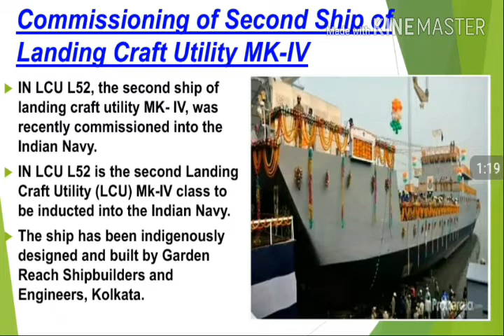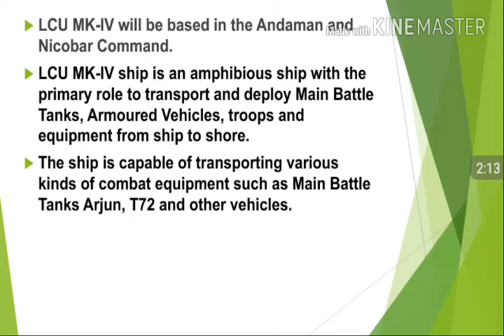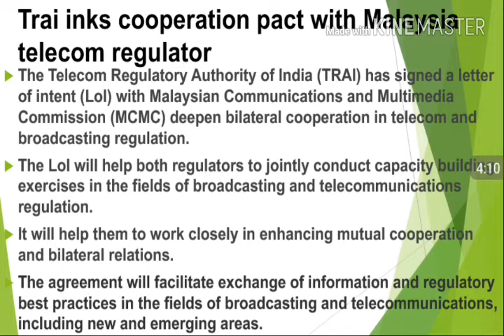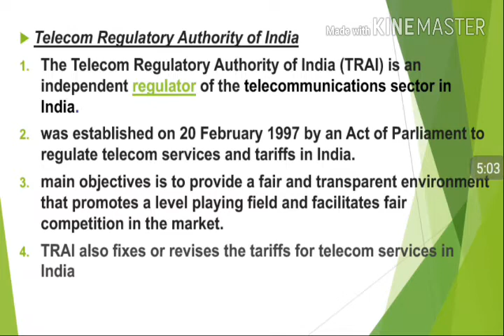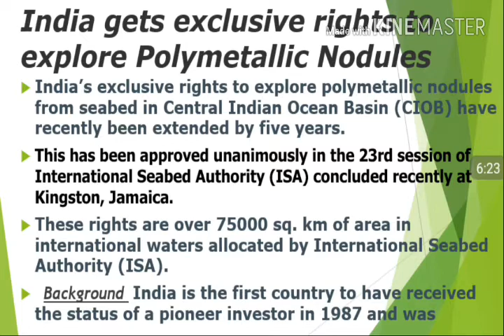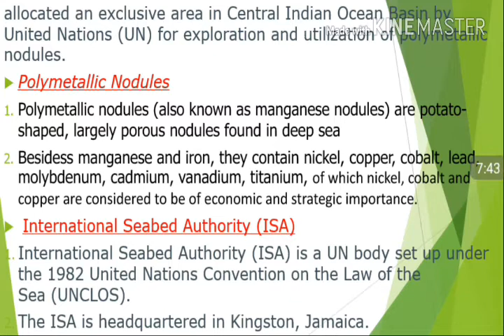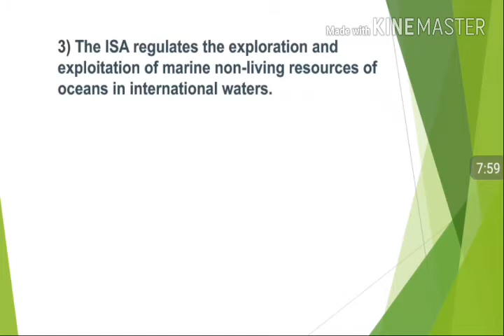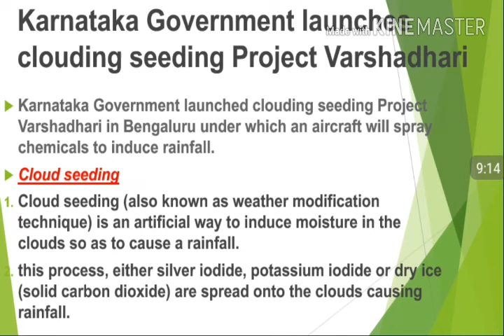Lecture 12 August Current affairs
In this video,we discussed current affairs from august month.